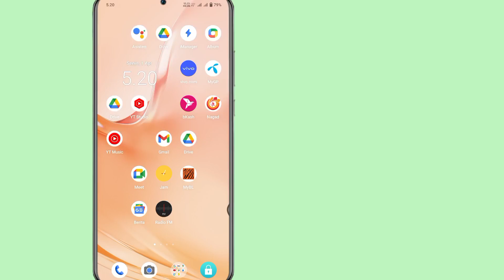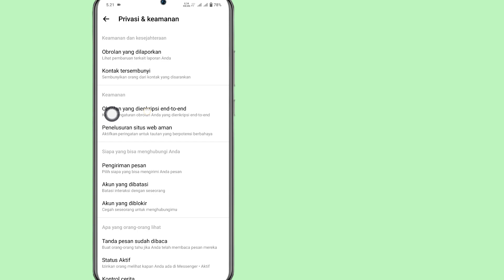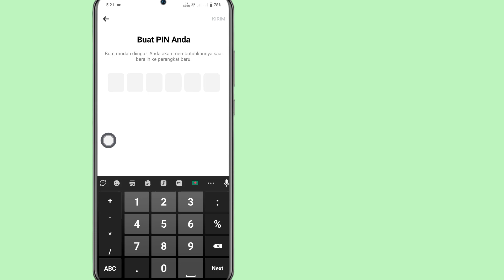Cara Membuat PIN di Facebook Messenger 2024. Membuat PIN Digit di Messenger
Di video kali ini saya akan menunjukkan kepada Anda"Cara Membuat PIN di Facebook Messenger 2024. Membuat Digit PIN di Messenger. Caranya sangat mudah dan sederhana. Tonton seluruh video ini dan pelajari dengan mengikuti semua langkah tanpa melewatkan. Video ini  hanya untuk pemirsa saluran saya. Cara Membuat PIN di Facebook Messenger 2024. Membuat PIN Digit di Messenger

 Tentang Pertanyaan Anda:-